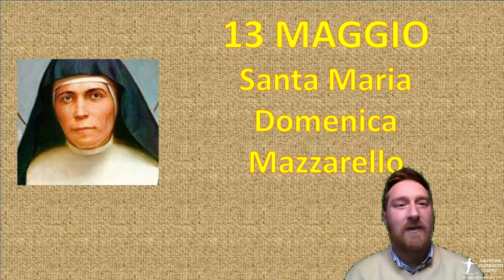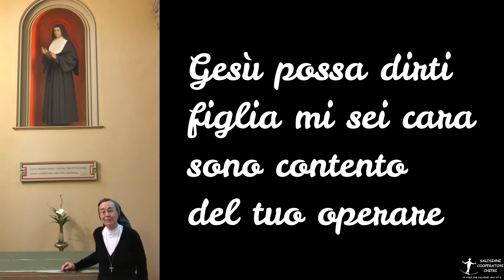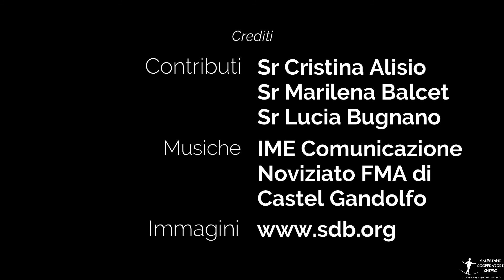05 13 Maria Domenica Mazzarello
“Quando il Signore è con noi, tutto va bene”
“Gesù possa dirti: Figlia mi sei cara, sono contento del tuo operare”
“State sempre allegri”

Paolo intervista suor Cristina, suor Marilena e suor Lucia dell’Istituto Salesiano FMA Santa Teresa di Chieri